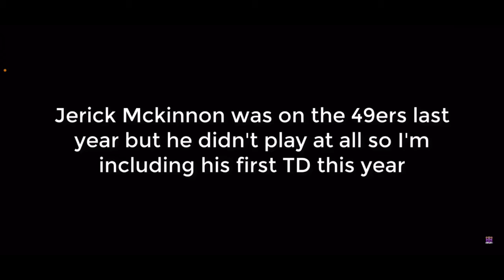Got a football highlight vid